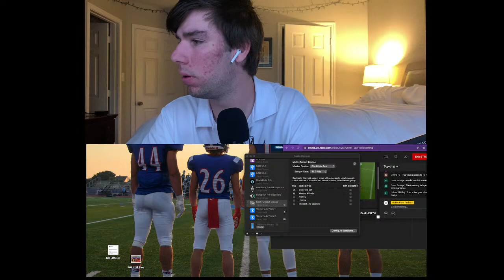Daily Sports Kick with host Will Compton and Guest Wade Politz - 4/26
This is the first live addition of the Daily Sports kick. Today we will be looking at the NBA Playoff picture, breaking down the draft and the Arron Rodgers Trade. Welcome to my daily sports show "The Daily Sports Kick" where I, Will Compton break down the games and news in the sports world from the day before. I would love to answer you questions. if you Have them tweet at me @willcomp8 or send them to the hit to horn email. Thanks for tuning in, see you tomorrow!